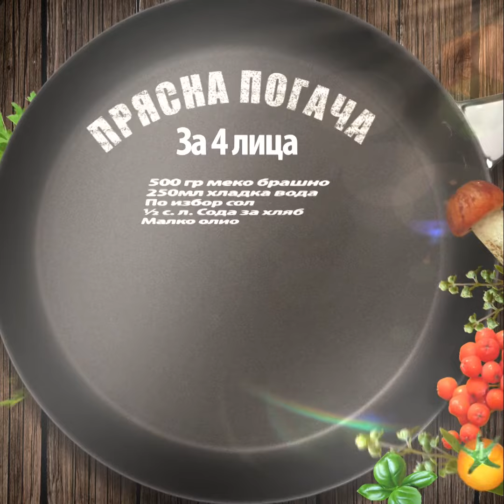Presna pogača BG